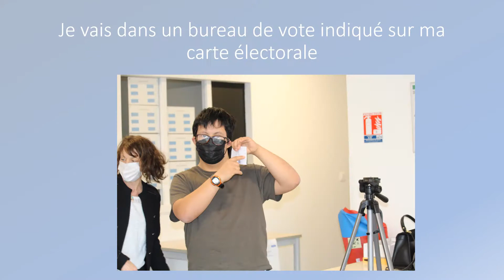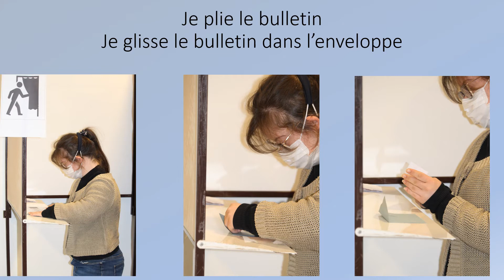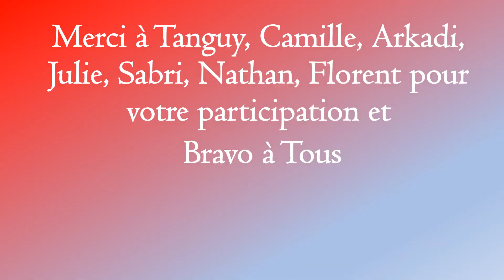Élection présidentielle 2022 - IME Les Primevères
Clip vidéo réalisé par l'IME des Primevères.